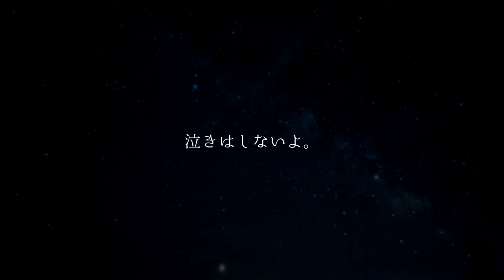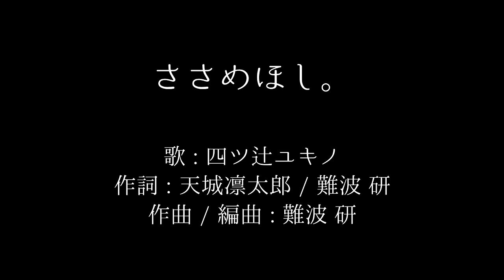四ツ辻ユキノ＆難波 研 - ささめほし。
＿＿星は見ている。セカイの終わりを。

星霜祷歌。～きせつのうた～
『ささめほし。』

歌 : 四ツ辻ユキノ
作詞 : 天城凛太郎 / 難波 研
作曲 / 編曲 : 難波 研

Guitar : 青木淳平 / 難波 研
Bass, Piano and Sound programming : 難波 研

星霜祷歌。ロゴデザイン : 七瀬ここあ

七瀬ここあ
Twitter■@nanasecocoa

《幻灯奇譚》シリーズや《星霜祷歌。〜きせつのうた〜》シリーズなどのコラボレーション作品は皆さまからのFANBOXへのご支援を元に制作しております。
今後も心を込めて、意欲的で魅力的な作品を紡ぐ
ぎ、多くの方に届けて行きたいと思っておりますので、もし宜しければご無理のない範囲でご支援頂けますと幸いです。
詳しくは下記URL内の《FANBOX》をご覧ください。

難波 研
推しマーク→🌙💫⋆*
Twitter💫@kennamba
ほしいものリスト💫